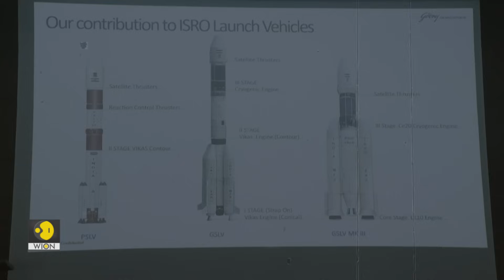'Zero-based budgeting’ strategy: How ISRO keeps space missions so cost-effective | WION Originals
ISRO's latest feat continues to stun the whole world. India became the first country to land on the lunar south pole. But what makes the feat extraordinary is the fact that ISRO kept the budget so low that it was eclipsed by many Bollywood and Hollywood movie budgets. Watch this video to know how ISRO control its budget.